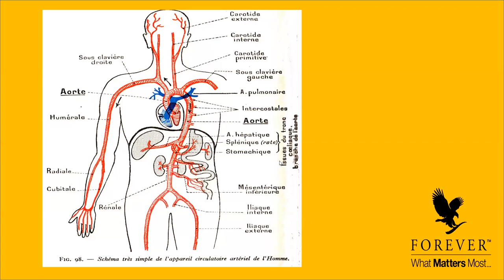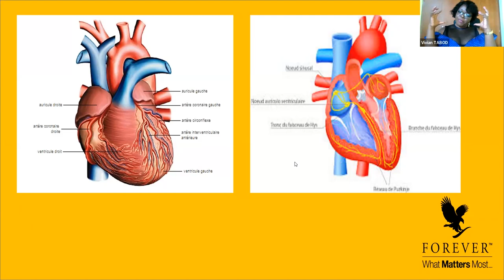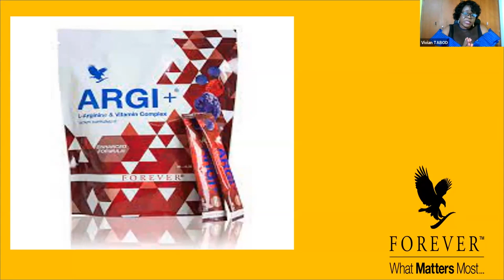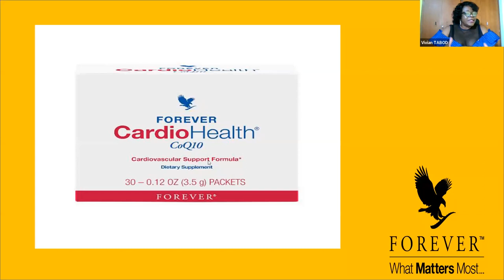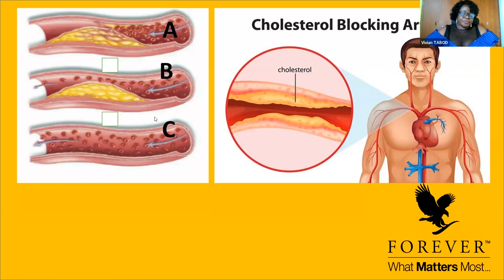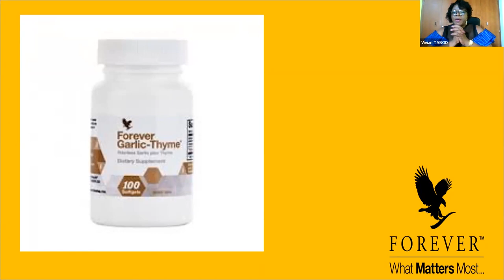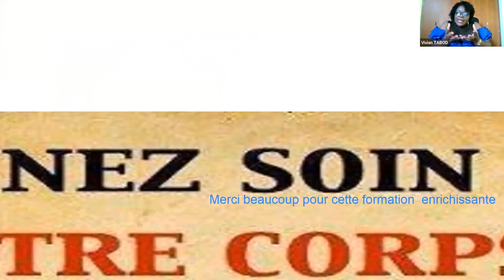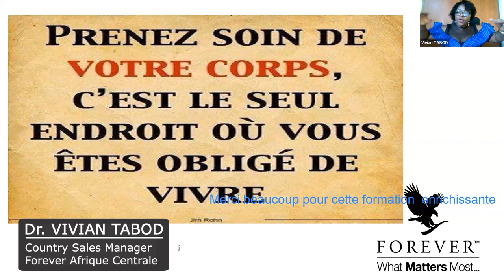Le Système Cardio-Vasculaire par le Country Sales Manager Dr. Vivian Tabod.